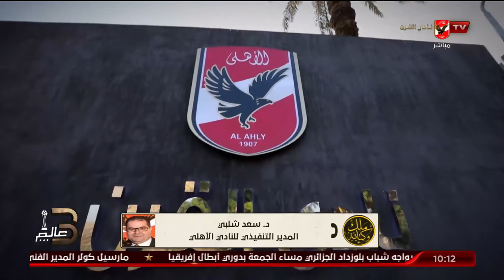سعد شلبى المدير التنفيذى لنادي الاهلي يكشف كواليس قرارات مجلس الادار واخر اخبار الانشاءات